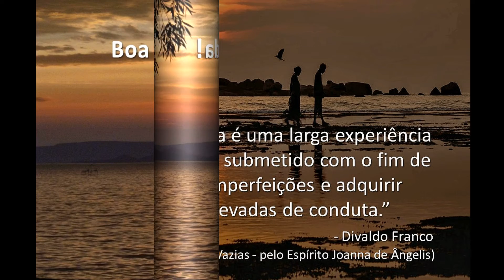Boa noite, Vida! - Divaldo Franco (Joanna de Ângelis)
“A existência física é uma larga experiência a que o Espírito
é submetido com o fim de lapidar suas imperfeições e adquirir
estruturas elevadas de conduta.”
                                                         - Divaldo Franco
(Vidas Vazias - pelo Espírito Joanna de Ângelis)